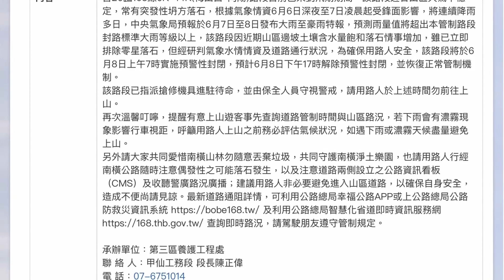明天6月8日南橫向陽到梅山口管制區預警性封閉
台20臨105線0K~44K(梅山口~向陽)路段目前已來到汛期期間，該路段近日山區天氣不穩定，常有突發性坍方落石，根據氣象情資6月6日深夜至7日凌晨起受鋒面影響，將連續降雨多日，中央氣象局預報於6月7日至8日發布大雨至豪雨特報，預測雨量值將超出本管制路段封路標準大雨等級以上，該路段因近期山區邊坡土壤含水量飽和落石情事增加，雖已立即排除零星落石，但經研判氣象水情情資及道路通行狀況，為確保用路人安全，該路段將於6月8日上午7時實施預警性封閉，預計6月8日下午17時解除預警性封閉，並恢復正常管制機制。
該路段已指派搶修機具進駐待命，並由保全人員守視警戒，請用路人於上述時間勿前往上山。
再次溫馨叮嚀，提醒有意上山遊客事先查詢道路管制時間與山區路況，若下雨會有濃霧現象影響行車視距，呼籲用路人上山之前務必評估氣候狀況，如遇下雨或濃霧天候盡量避免上山。
另外請大家共同愛惜南橫山林勿隨意丟棄垃圾，共同守護南橫淨土樂園，也請用路人行經南橫公路隨時注意偶發性之可能落石發生，以及注意道路兩側設立之公路資訊看板（CMS）及收聽警廣路況廣播；建議用路人非必要避免進入山區道路，以確保自身安全，造成不便尚請見諒。最新道路通阻詳情，可利用公路總局幸福公路APP或上公路總局公路防救災資訊系統 及利用公路總局智慧化省道即時資訊服務網 查詢即時路況，請駕駛朋友遵守管制規定。

承辦單位：第三區養護工程處
聯 絡 人：甲仙工務段 段長陳正偉
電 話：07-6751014